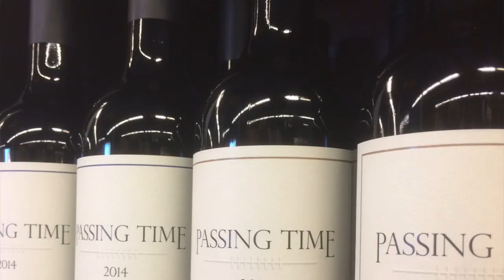Passing Time Library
Offering our Library Wines for the first time!